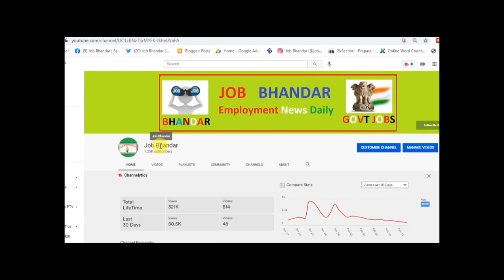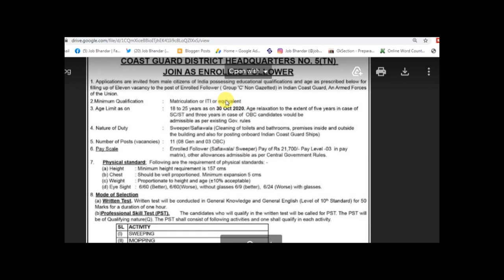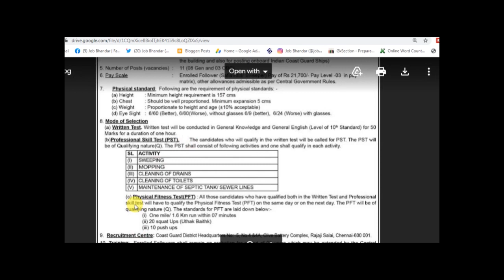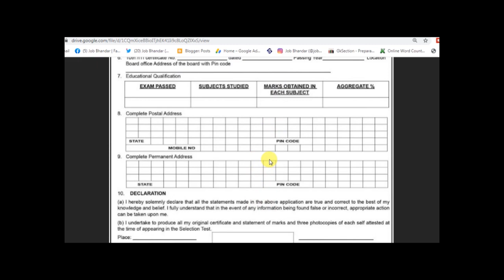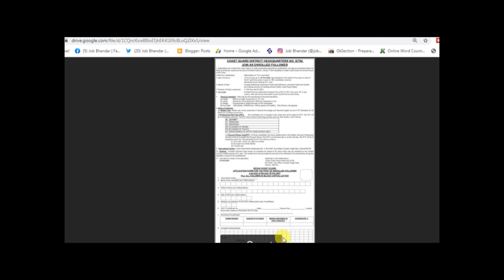Indian Coast Guard Group C Recruitment 2021 ||Indian Coast Guard Recruitment 2021 10th Pass | No Fee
Indian Coast Guard Recruitment 2021 has released by Indian Coast Guard for all candidates who want to get job at Group C (Enrolled Follower – safaiwala/sweeper). Indian Coast Guard has released 11 vacancies for offered posts so eligible applicants should apply for Indian Coast Guard Group C Recruitment 2021 notification on or before the final date. Candidates need to apply for Indian Coast Guard Group C Vacancy 2021 by sending form to Indian Coast Guard District no.05(TN), no.4& 4A, User office complex, Rajaji Salai, Chennai- 600001.

दोस्तों, आप निचे दिए गए लिंक से Indian Coast Guard Enrolled Follower Bharti 2021 के बारे में पूरी Details आसानी से देख सकते हो. आप Indian Coast Guard Recruitment 2021 Notification PDF को Indian Coast Guard Official Website से भी प्राप्त कर सकते हो. दोस्तों, अगर यह video आपको पसंद आई हो तो इसे Like, Shear, Comment जरुर करें.

Indian Coast Guard Enrolled Follower Recruitment 2021
Indian Coast Guard Enrolled Follower Bharti 2021
Indian Coast Guard Enrolled Follower Vacancy 2021
Indian Coast Guard Jobs 2021
Indian Coast Guard Group C Bharti 2021
Indian Coast Guard Group C Recruitment 201
Indian Coast Guard Group C Vacancy 2021
Indian Coast Guard Group C 2021
Sarkari Naukri
10th Pass Jobs